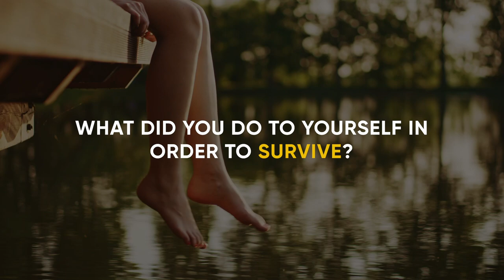How To know If Your Chakras Are Imbalanced? | Anodea Judith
When we are faced with threats, our being either increases or decreases its energy accordingly to deal with it and it is our chakras that are the tool responsible for helping us maintain inner calm.

It's not that just magically waving your hands over a chakra can deal with all of the issues, even though that may have some effect. It's really about delving deeply into the psychology of where they came from, and healing them at the root level. Through exercises that bring that into balance, that changes your behavior, your habits, your thinking, and your life.